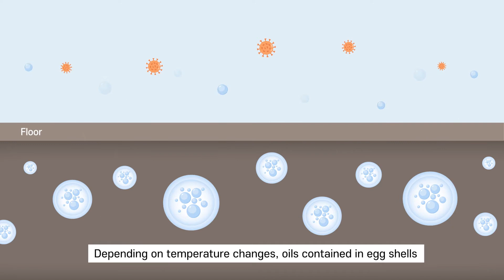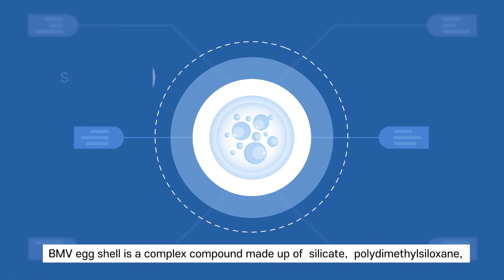NWK A-BMV | English Ver.